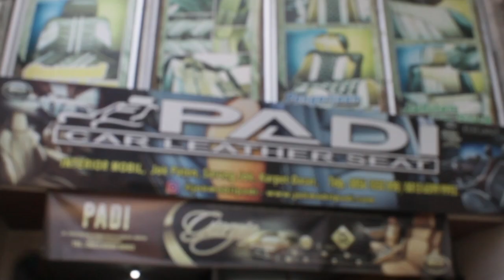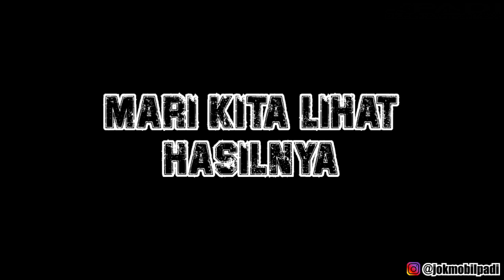Padi Car - Pengguna Avanza WAJIB TONTON !! JOK MOBIL TAMPIL BEDA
Hai sahabat otomotif, kalian bisa contact kami mao merubah mobil kalian menjadi lebih nyaman dan elegan.

Contact Person : 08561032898 via Whatsapp